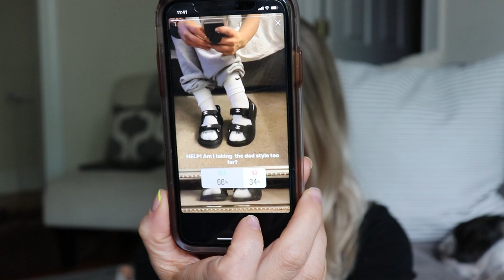I'VE WANTED TO DO THIS FOR A LONG TIME | BrittanyNichole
♥♥♥LET'S BE SOCIAL TOGETHER♥♥♥
Want to be friends on instagram and see lots of cute cat and dog pix?! _brittnaynay_

♥♥♥ITEMS MENTIONED♥♥♥
Superga Shoes
Pleated Maxi
Bondi Sands
Bondi Sands Mitt (SOOO GOOD!)
Cerave Tinted SPF
Belted Duster
Similar Belted Duster in Nordstrom Sale
Crew Neck Tee
Satin Midi Skirt
Side Slit Sweater
Nike Socks

♥♥♥PUPCAKE RECIPE♥♥♥
The recipe is for a cake, but I decided to make cupcakes instead